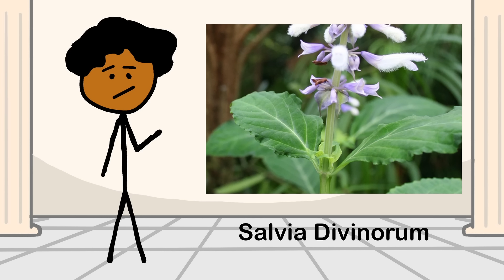What If You Took Every Drug AT ONCE?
You’ve probably learned somewhere that drugs are bad. Well how bad can they really be? Well if you were to take all of them at once, well… Lets just say it wouldn’t end well.